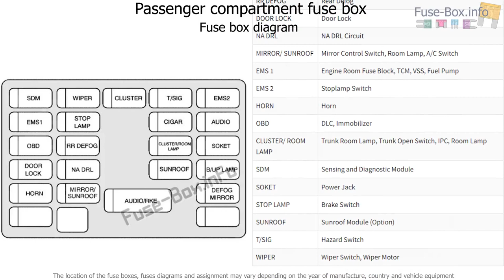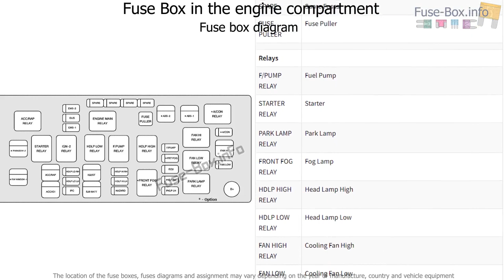Fuse box location and diagrams: Pontiac G3 (2009-2010)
Fuse box diagram (location and assignment of electrical fuses and relays) for Pontiac G3 (2009, 2010).